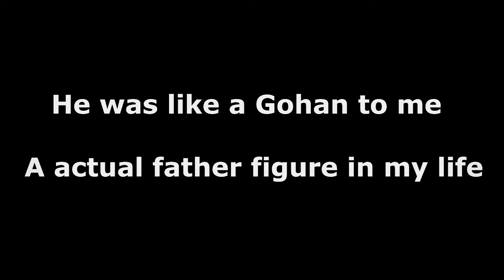SEE YOU AGAIN ( GOHAN & TRUNKS)